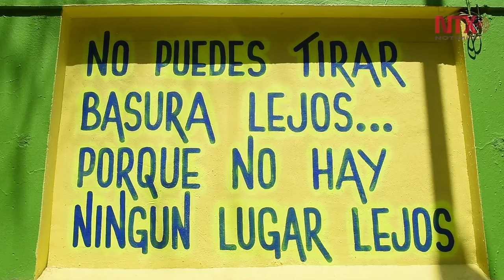La gente de la basura: reciclador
Los centros de acopio de materiales industriales se han convertido en pilares para el reciclaje